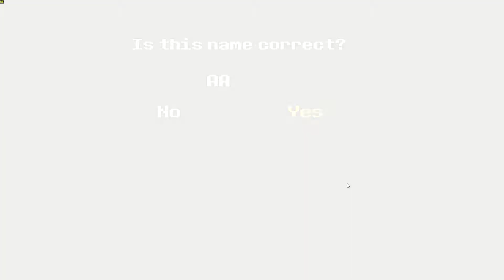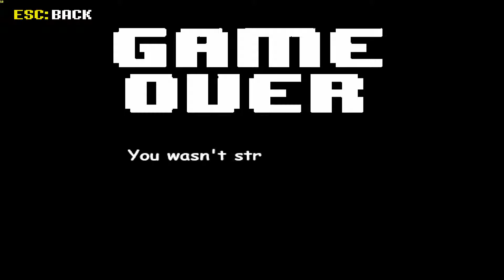Baldi Basics Undertale Boss Battle and DetlaRune 1080p 60fps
OS: Windows 10 pro
GPU: NVIDIA Geforce RTX 2060 6GB
CPU: Intel® Core™ i9-8950HK Processor
Display: 1920x1080
Capture Card: AVerMedia - Live Gamer Portable 2 Plus

Adobe Photoshop
Swiel:
Audacity
Adobe Animate 2019 CC